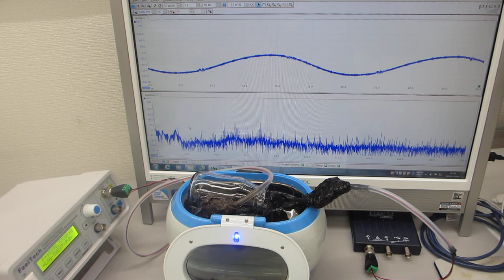超音波洗浄器に、スイープ発振によるメガヘルツ超音波を追加した超音波制御実験ーー超音波の非線形現象をいコントロールする技術ーー（超音波システム研究所）